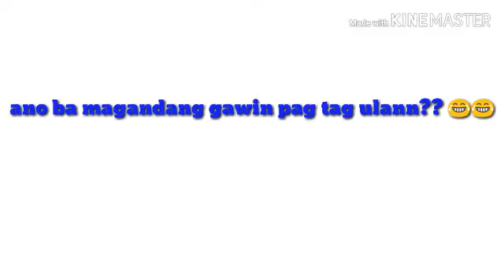ano bang pwedeng gawin pag tag-ulan 😂☔Ugh=😋